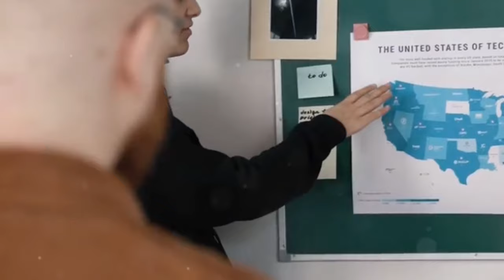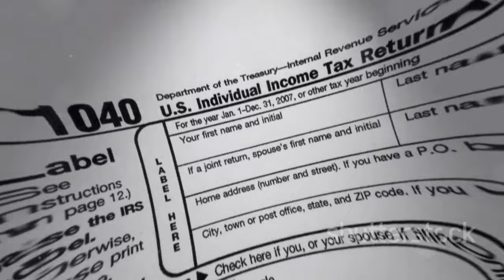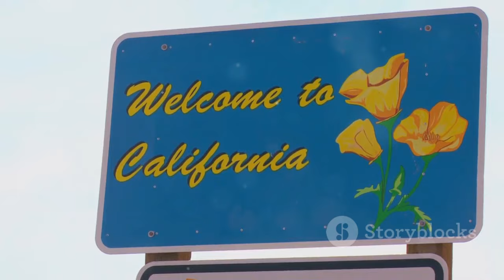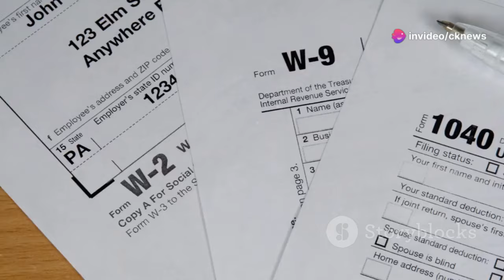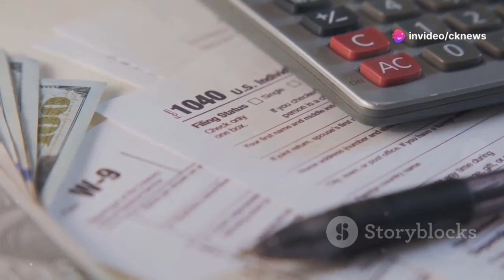10 States Americans Don't Move To Anymore (Shocking Reasons Revealed!)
Why Americans Are Leaving These States in Droves
10 States Americans Don't Move To Anymore (Shocking Reasons Revealed!)

Explore the complex issues behind mass migration in the U.S. and connect them to personal experiences of home in our latest video. Delve into how rising costs of living, economic struggles, and quality of life issues drive people out of states like California, New York, Illinois, New Jersey, and Michigan. Learn why California's allure is fading, why New Yorkers are fleeing high rents and taxes, and how economic challenges are reshaping lives in Illinois and Michigan. Through compelling individual stories, we highlight the human side behind migration statistics. Don't miss this deep dive into the shifting narratives of American life.

OUTLINE:
00:00:00 Leaving the Land of Opportunity?
00:00:55 The Golden State Loses Its Shine
00:03:57 The Empire State's Exodus
00:06:20 The Prairie State's Uncertain Future
00:07:48 The Garden State Wilts Under Pressure
00:09:40 The Wolverine State's Winter of Discontent
00:10:50 The Search for a Better Life Continues